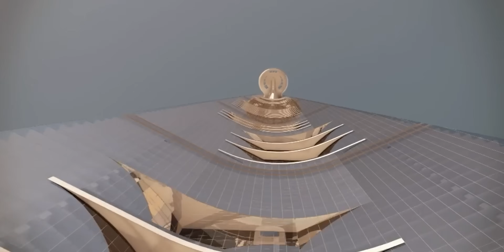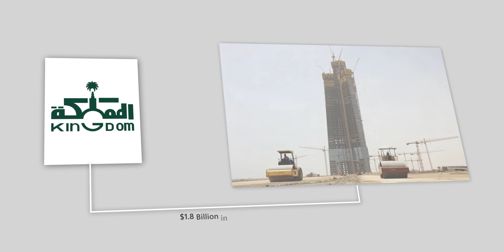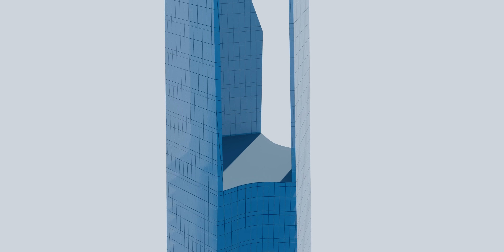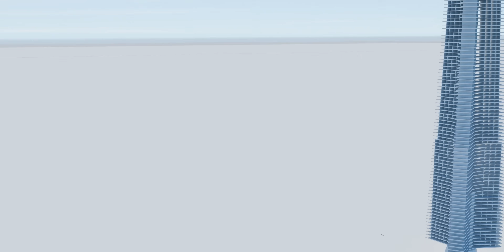Jeddah Tower Update 2025: What Have They Built So Far?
The Jeddah Tower — once called the Kingdom Tower — is Saudi Arabia’s most ambitious project yet. Planned to rise over 1,000 meters, it’s designed to surpass the Burj Khalifa and become the tallest skyscraper in the world. With an estimated $20 billion price tag, this megatall project is more than just a building.

Originally launched in 2013, construction stalled for years due to funding problems and political challenges. But now, work on the Jeddah Tower has restarted in 2025, bringing the dream of a 1-kilometer skyscraper back to life. The tower will include luxury apartments, hotels, offices, and the world’s highest observation deck — pushing the limits of architecture and engineering.

Will the Jeddah Tower finally rise to redefine the skyline of the region, or remain an unfinished dream?